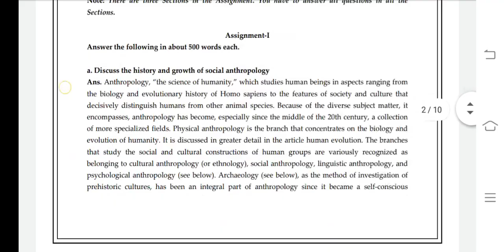BANC 102 Ignou Solved Assignment